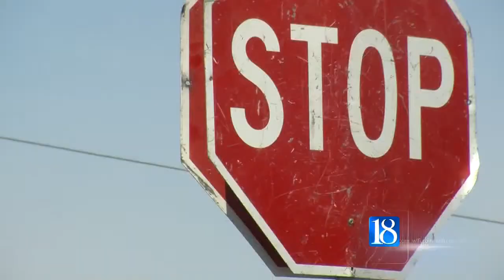Northwestern construction to be complete next month